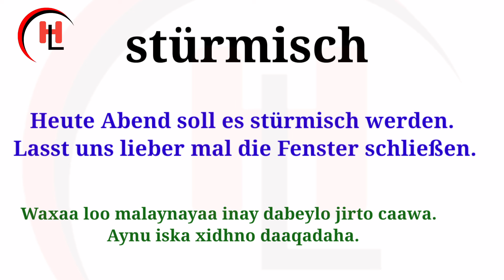KALMAD CUSUB (Adjektiv stürmisch)